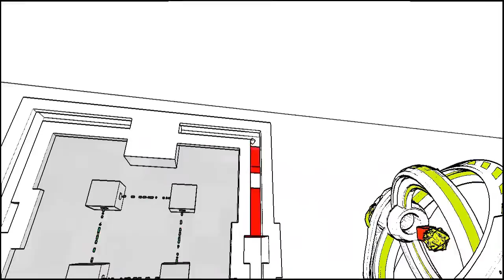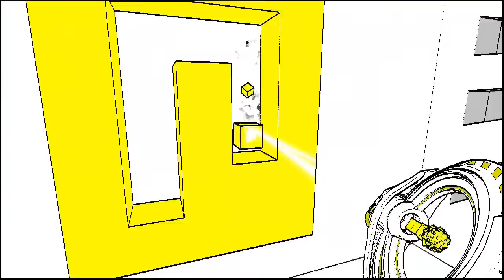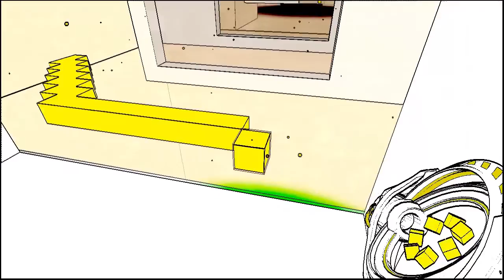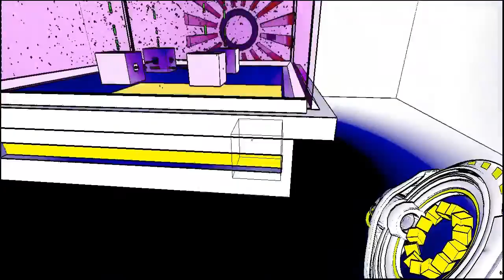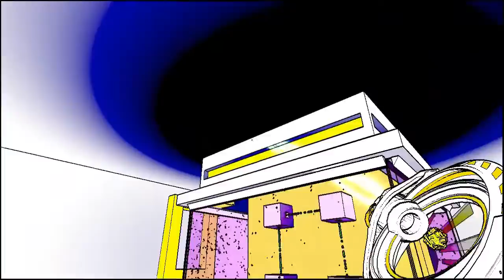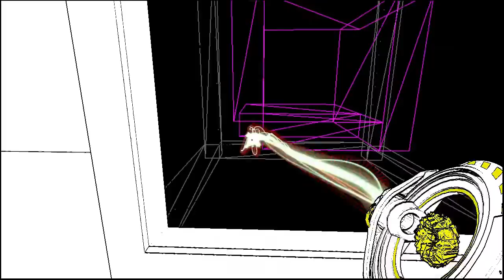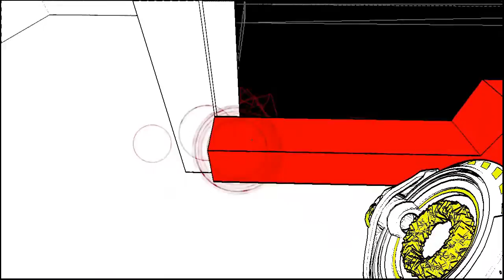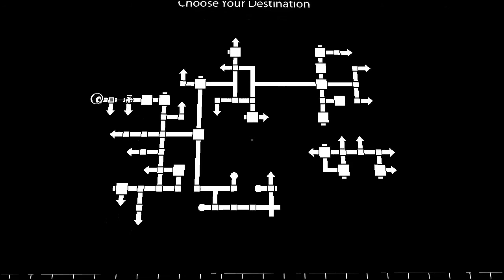Let's Play Antichamber Odc.5 - Rozmnażanie